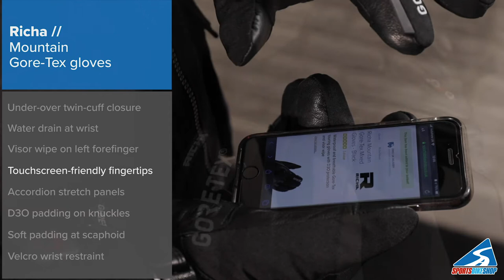Richa Mountain Gore Tex bike gloves - OVERVIEW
The continuous research to find the perfect winter glove, led Richa to the newly presented Mountain Gore Tex glove, which has a special Primaloft insulation and double cuff construction.

Check out our overview of the key features then see the gloves for yourself